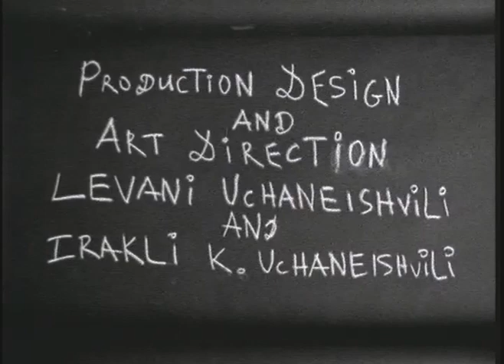Alessandro Machi was cinematographer for Award Winning Uchaneishvili Brothers in Dali Dali Dali.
Project conceived and created by the talented Uchaneishvili Brothers. Director: Irakli Karlo Uchaneishvili - Writer/Producer/Performer: Levani Uchaneishvili

When Doug, Alessandro, Levani, and Ira came together to make a short film about Dali, who would have realized the first letter of each person's first name could be combined to spell, D.A.L.I.?  Ira, that's who!  Film Transfer by Spectrum Film and Video in North Hollywood, California.